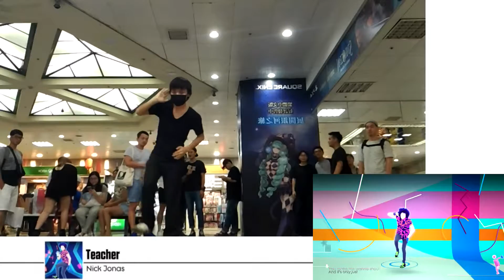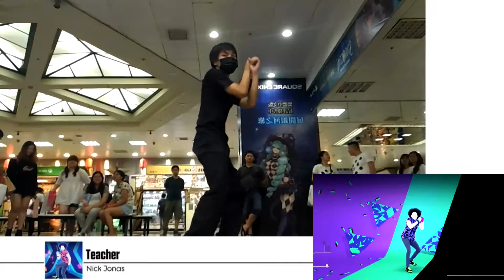Just Dance 2016 - Teacher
第二部~
跳得不是很好，請見諒@@

P.S Please use the computer to watch the video, thank you.

Console: XBOX ONE

Location: Taipei City Mall Y15 Game Mall